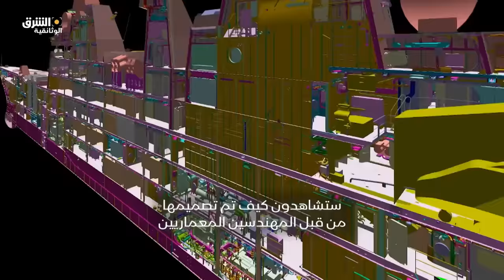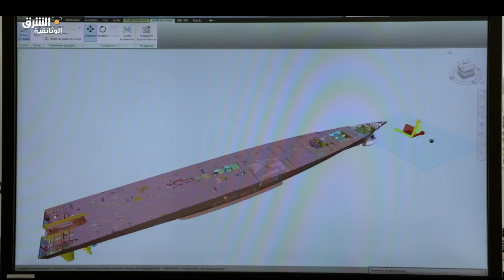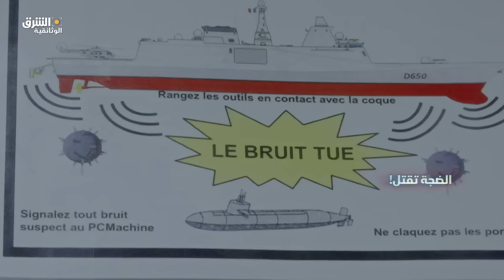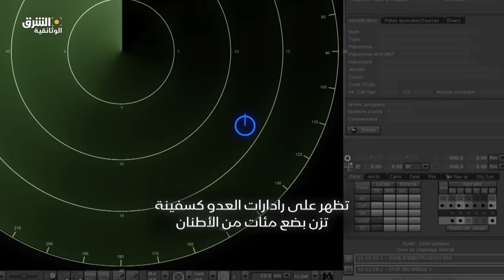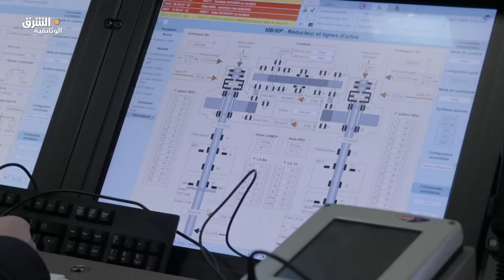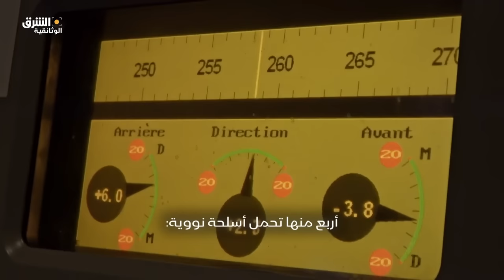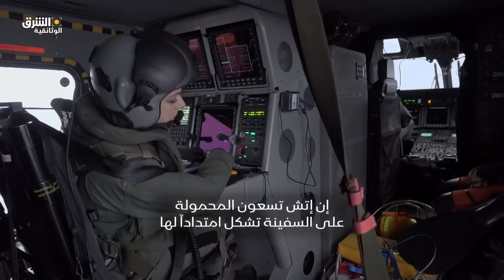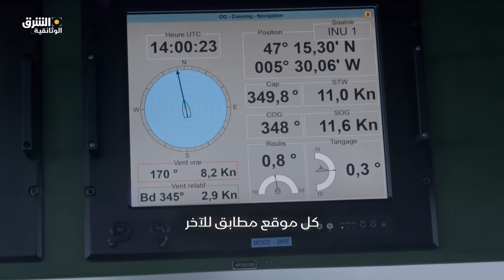بناء المدمّرة الفرنسية.. أقوى السفن الحربية - الشرق الوثائقية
وثائقي يسلط الضوء على كيفية بناء الفرقاطة الفرنسية "فريم" التي تعد الأقوى في البحرية الفرنسية وأكثر السفن تطوراً في العالم والتي تطلب بناءها أكثر من عشر سنوات وتعد تحفة تكنولوجية تحمي فرنسا من جميع أعدائها.